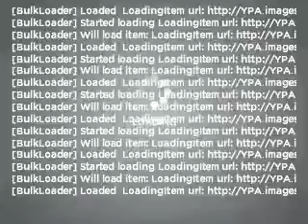2011 Honda Ridgeline - Savannah GA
Year: 2011
Make: Honda
Model: Ridgeline
Trim: RTL
Engine: 3.5 liter 6 cylinder 24 valve
Transmission: 5-Speed Automatic
Color: Dark Cherry Pearl
Mileage: 15
Address:
1596 Chatham Pkwy @ I-16